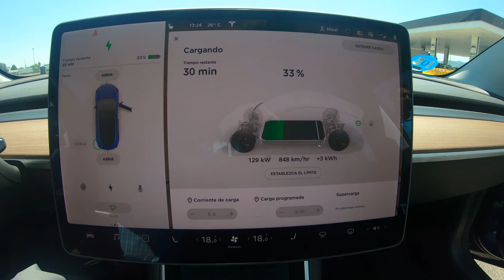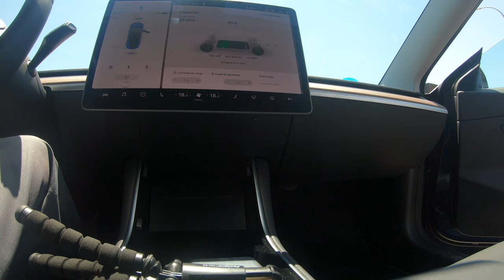Récord de 132 kW de recarga para un Tesla Model 3 GX011450